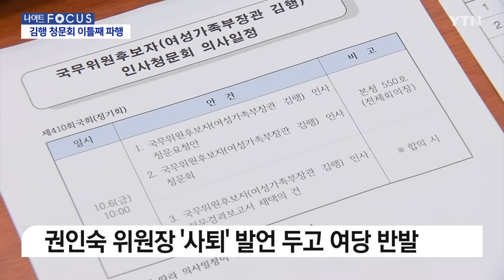민주 "36계 김행랑"...청문회 도중 사라진 여가부 장관 후보 [Y녹취록] / YTN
권인숙 위원장 '사퇴' 발언 두고 여당 반발
김행, 청문회 도중 퇴장…野 초유의 줄행랑 사태"
민주, 김행 청문회 단독 재개…與·후보자 불참

■ 진행 : 김정아 앵커
■ 출연 : 정옥임 전 국회의원, 김형주 전 민주당 국회의원

* 아래 텍스트는 실제 방송 내용과 차이가 있을 수 있으니 보다 정확한 내용은 방송으로 확인하시기 바랍니다. 인용 시 [YTN 뉴스나이트] 명시해주시기 바랍니다.

◇앵커) 어제(5일) 김행 여성가족부장관 후보자가 인사청문회 도중에 퇴장한 뒤에 오늘(6일)까지 돌아오지 않았습니다. 어제 청문회에서 무슨 일이 있었던 걸까요? 직접 보고 오시겠습니다.

[권인숙  / 국회 여성가족위원장(더불어민주당 의원) : 후보자의 자세가 문제가 있잖아요. (위원장님은 중립을 지키셔야 한다고요.)]

[지성호/ 국민의힘 의원 : 갑시다.]

[문정복 / 더불어민주당 의원 : 어디를 가려고 해요. 어디를?]

[권인숙  / 국회 여성가족위원장(더불어민주당 의원) : 후보자 앉으세요. 후보자 앉으세요.]

[문정복 / 더불어민주당 의원 : 못 갑니다. 못 갑니다. 못 갑니다. 못 갑니다.]

[권인숙  / 국회 여성가족위원장(더불어민주당 의원) : 원활한 청문회 진행을 위해서 10분 정회하겠습니다.]

[권인숙  / 국회 여성가족위원장(더불어민주당 의원) : 협의를 하려고 했는데 지금 후보자가 들어오지 않고 있습니다. 있을 수 없는 행태이며, 사상 초유의 사태입니다.]

◇앵커) 어젯밤(5일) 국회 상황인데요. 일단 민주당 소속의 권인숙 여가위원장이 자료 제출에 대해서 미비하니까 감당 못할 것 같으면 사퇴하시라, 이런 발언을 한 게 여당을 자극한 측면이 있고요. 그런데 여당 의원들이 쭉 퇴장하면서 김행 의원을 같이 나가자 해서 나가버렸어요. 굉장히 이례적인 모습인 것은 맞죠?

◆정옥임) 처음 봤습니다. 처음 봤고요. 일단 보통 이렇게 인사청문회할 때 위원장이 이렇게 자기 의견이 많은 위원장도 저는 처음 봤습니다. 자료 제출이 미비한 것도 잘못된 겁니다. 사실은 성실하게 자료 제출을 해야 하지만 그렇다고 그래서 위원장이 사퇴라는 표현을 쓰면서 여당 의원들을 자극한 것은 분명한데요. 그런데 그렇다고 그래서 나가는 것, 그러니까 여당 의원들은 또 나갈 수 있습니다. 그런데 지성호 의원이 또 후보에게 갑시다 그러니까 같이 따라나가는 이 행태. 이것도 잘못된 거죠. 왜냐하면...

◇앵커) 여당 의원들이 나가더라도 후보자는 자리를 지켰어야 한다.

◆정옥임) 그러니까 지성호 의원이 갑시다라고 표현한 것도 잘못됐고 그다음에 갑시다 그런다고 해서 따라나간 후보도 잘못됐어요. 저렇게 되면 보통 청문보고서 절차 없이도 장관을 임명할 수는 있습니다, 대법원장과 다르기 때문에. 그런데 지금 자기 발로 인사청문회를 다 마치지 않고 그냥 나가버린 거잖아요. 이걸 어떻게 해석할 것인가에 대해서 지금 야당 의원이 문제가 아니고요. 저런 장면을 보는 유권자들이 어떻게 생각할 것인가. 그러니까 여당 의원들 입장에서는 당시의 야당 의원들의 질문 행태에 대해서도 저는 사실은 여러 가지로 문제 제기를 할 수 있습니다. 마치 어떻게 보면 표현은 뭐합니다마는 국민의 한 사람으로서 저게 국회인가, 시장판인가 싶은 부분도 있고 또 질문을 하면 그 답변을 듣지 않고 계속 질문으로 몰아붙이는 그런 행동도 늘 해 왔던 일이에요, 지금 공수만 바뀐 것이지만.

그런데 그렇다고 해서 청문회가 끝나지도 않았는데 후보가 나가버리는 것에 대해서 저것을 해석하기에 따라서는 자기 자신이 후보이기를 포기했다고 생각할 여지도 있지 않겠습니까? 그... (중략)